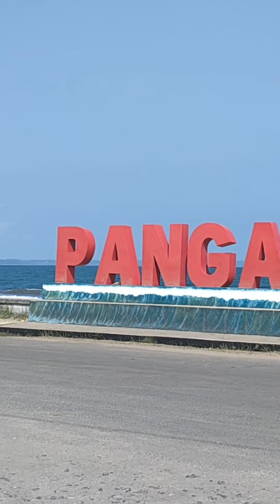gowes ke pangandaran dari pagi sampai malam bareng abah umis dan dolis